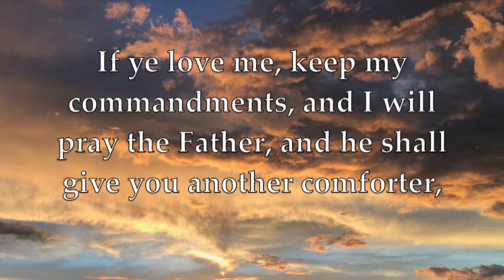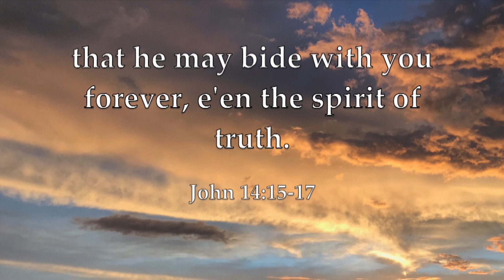Reading, Sermon and Music for Sunday 17th May 2020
Unfortunately due to a Zoom issue we couldn't share the full service on Sunday.  However, we have put the various parts together.
This Sunday would have been our annual Civic Service.
New Mayor, Tony Jackson, reads Acts 17.22-31,
Revd Dr Paul Edmondson, Chaplain to the Council delivers his sermon and reads the Gospel reading John 14.15-21.
The Anthem - If Ye Love Me (Thomas Tallis)
Hymn - Ye Choirs of New Jerusalem (Charles Villiers Stanford)